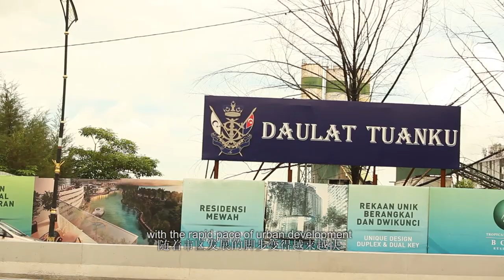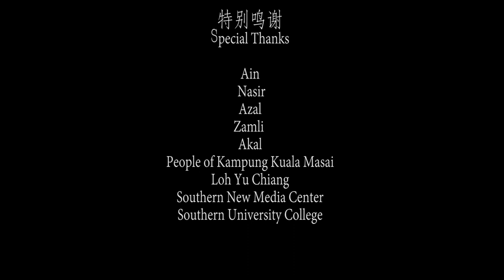Documentary White Egret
In the urban life of Johor Bahru, there is a group of people who still rely their living by the sea. It is something unique and uncommon in the 21st century. Their lifestyles show a very big differences between the urban life in Johor Bahru City. No matter how advance of technology, they insist to live their own ways in the modern days. They are Orang Seletar.. Sea People